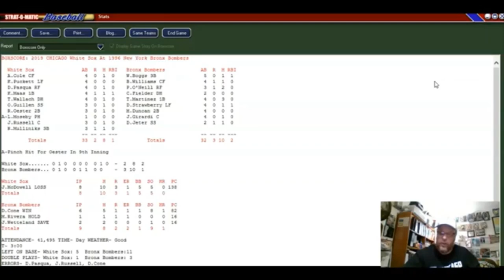My 1991 Strat-O-Matic Chicago White Sox vs the 1996 New York Yankees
My Strat-O-Matic White Sox play the 1996 New York Yankees and the newest Hall of Famer...Derek Jeter.